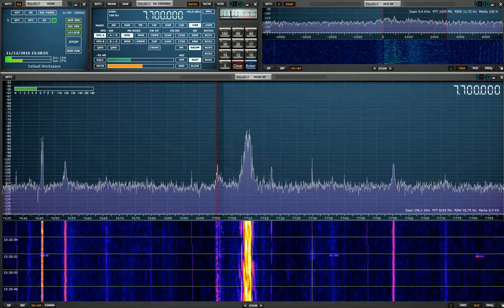Marconi Radio International - 7700 kHz - 11 Dec. 2016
Marconi Radio International - 7700 kHz - 11 Dec. 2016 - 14:20 UTC
Elad FDM-S2 - Wellbrook ALA1530S+ Imperium - Studio1